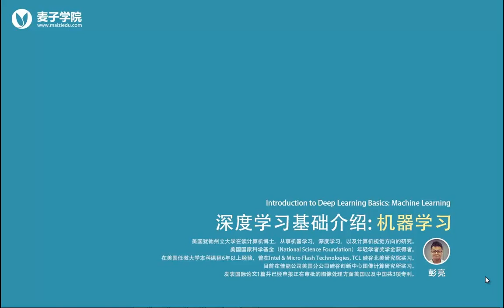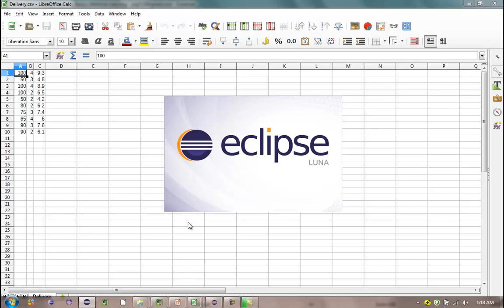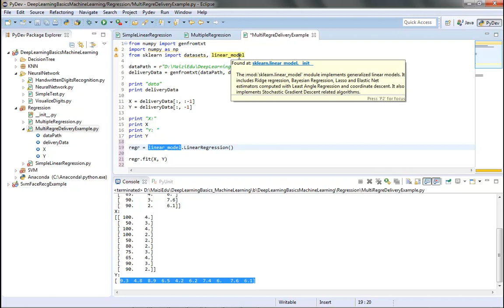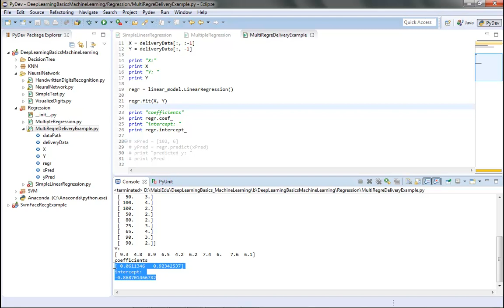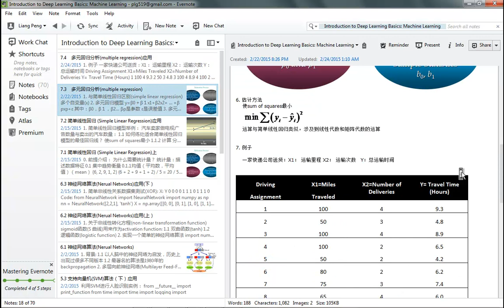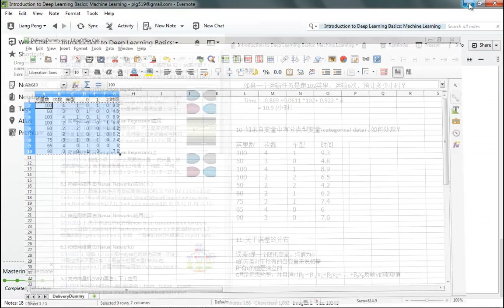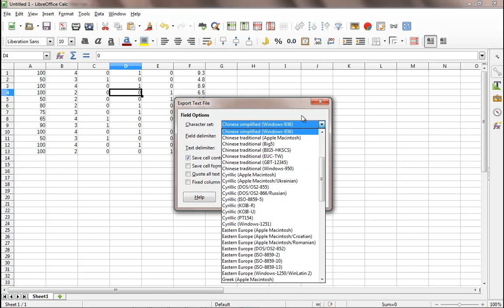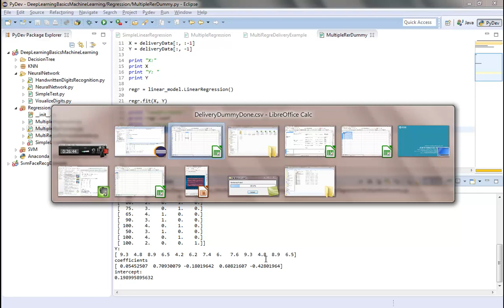深度学习基础介绍 机器学习16 多元线性回归应用